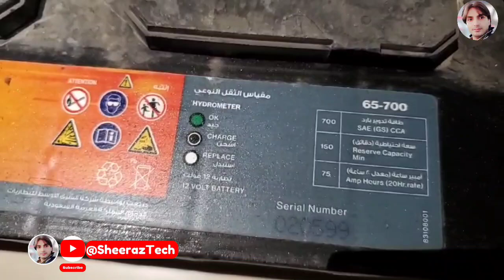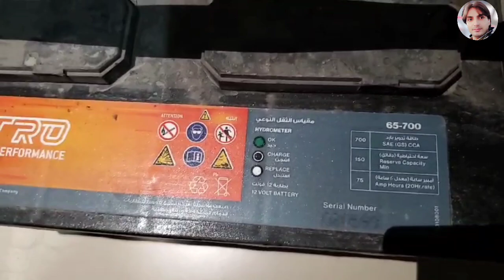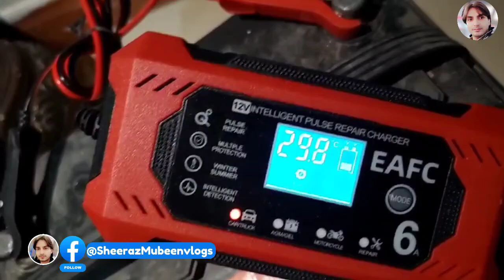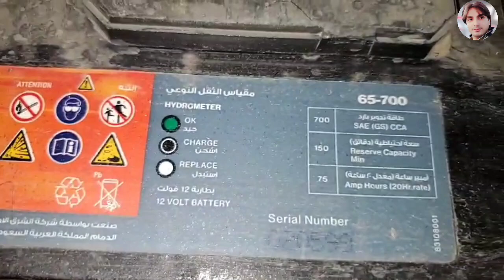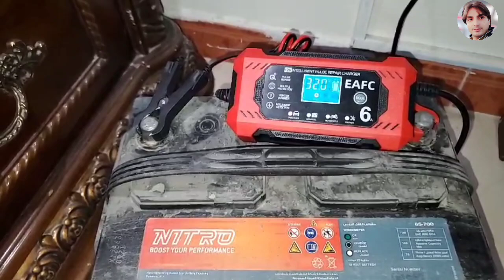Car Battery charger | Dead Car Battery Charge at home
About This Video :

in this video you can learn how to charge car battery and motorcycle battery . this is car and motorcycle battery charging device . 6A 12V Battery charger. you can charge you car battery and bike battery . this is available online . in this video I showed how to charge your car battery .how to repair car battery at home